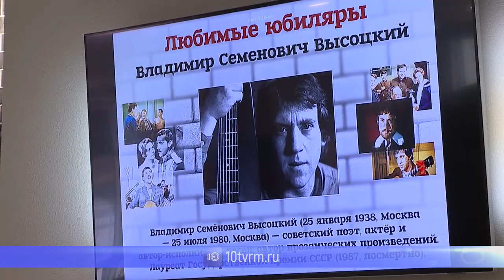22 января в кинотеатре «Россия» пройдёт вечер памяти Высоцкого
В преддверии 80-летия со дня рождения  Владимира Высоцкого, в кинотеатре «Россия» пройдёт творческий вечер, посвященный памяти знаменитого поэта, актёра, автора и исполнителя песен. Вечер начнётся с выставки рисунков воспитанников Саранской художественной школы и конкурса стихов и песен Высоцкого в исполнении учеников школ Ленинского района. После чего все желающие смогут посмотреть художественный фильм с участием Высоцкого - «Я родом из детства» (1966 г., СССР, реж. Виктор Туров).